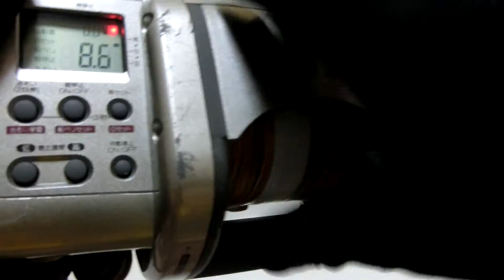Shimano Dendou TM6000XT Electric reel